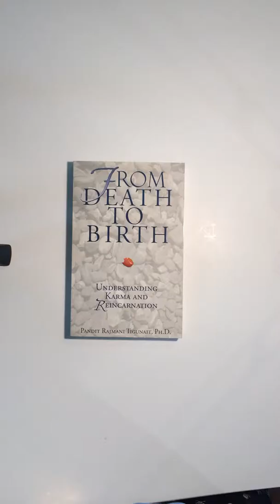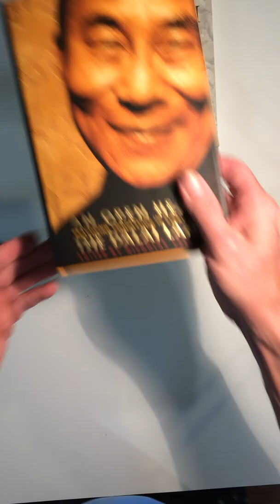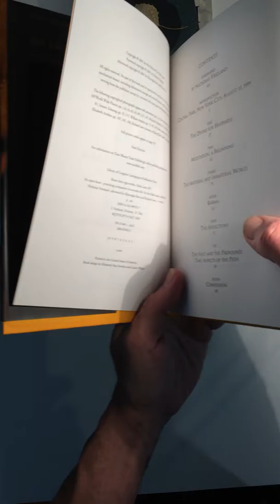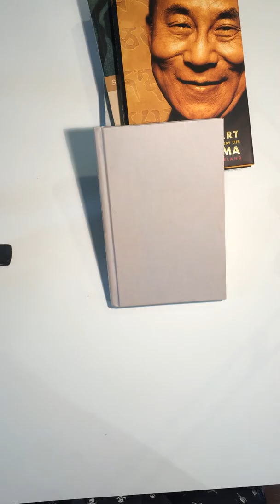4 SPIRITUAL BOOKS, EBAY SELLER: FLFLIPPER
4 SPIRITUAL BOOKS, EBAY SELLER: FLFLIPPER